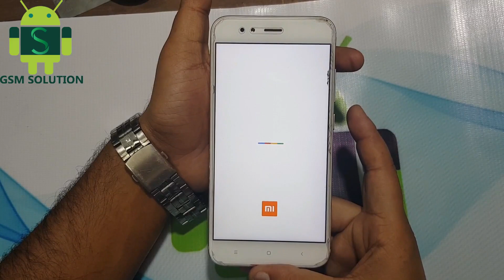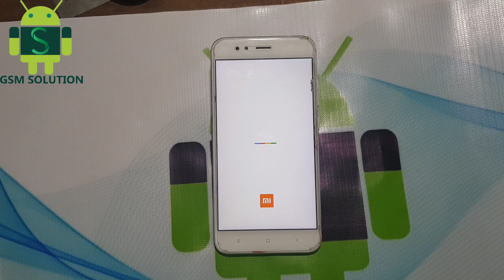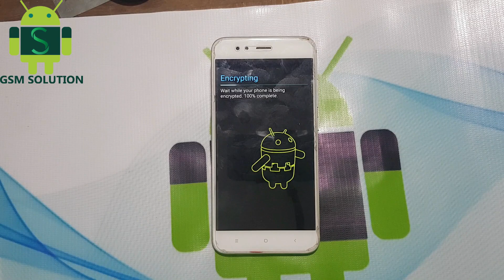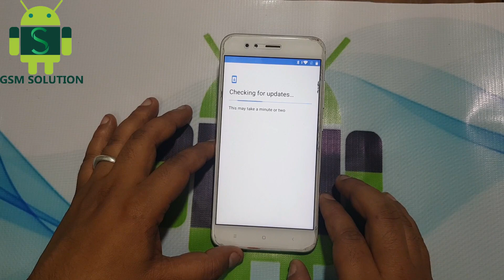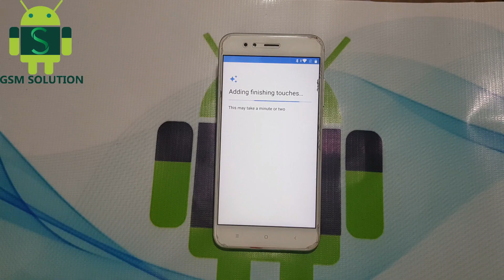Xiaomi Mi A1 MDG2 Screen Lock(Pattern-Pin-Password-Finger Print) Remove/Delete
If You Really Support Me and make me happy.